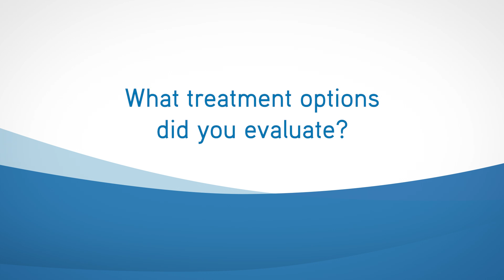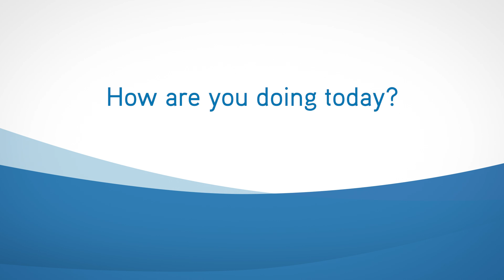Becky's Comeback | BEAR Implant Patient Story | Miach Orthopaedics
Becky Contreras sometimes forgets she had surgery on her knee. After experiencing a tear to her anterior cruciate ligament (ACL) and meniscus while playing Division I soccer, she learned about the BEAR Implant from Kennesaw state physician Dr. Jessica Bilotta. Becky was one of the first in the U.S. to get the BEAR Implant and has returned to full-contact soccer, transferring to Auburn University to finish out her collegiate career.

In this video, Becky answers a few questions about her experience:
- How did you tear your ACL? 00:12
- What treatment options did you evaluate?
- How was your recovery? 01:07
- How are you doing today? 01:57

About The BEAR® Implant
The Bridge-Enhanced® ACL Restoration (BEAR®) Implant is a proprietary bio-engineered implant used to facilitate healing of the torn ACL. Unlike reconstruction, which is the current standard of care, the BEAR Implant does not require a second surgical wound site to remove a healthy tendon from another part of the leg or the use of a donor tendon. The BEAR Implant acts as a bridge between the two ends of the torn ACL. The surgeon injects a small amount of the patient’s own blood into the implant and inserts it between the torn ends of the ACL in a minimally invasive procedure. The combination of the BEAR Implant and the patient’s blood enables the body to heal the torn ends of the ACL back together while maintaining the ACL’s original attachments to the femur and tibia. The BEAR Implant is absorbed by the body as the ACL heals.

The BEAR Implant was granted De Novo Approval from the U.S. Food and Drug Administration in December 2020. It is indicated for skeletally mature patients at least 14 years of age with a complete rupture of the ACL, as confirmed by MRI. Patients must have an ACL stump attached to the tibia to facilitate the restoration. for complete product information, including Instructions for Use.

About Miach Orthopaedics, Inc.
Miach Orthopaedics, Inc. is a privately held company located in Westborough, Massachusetts, dedicated to developing bio-engineered surgical implants for connective tissue restoration. The company’s initial focus is the Bridge-Enhanced® ACL Restoration (BEAR®) Implant, which represents a paradigm shift in the treatment of ACL tears from reconstruction to restoration. The BEAR technology was pioneered by Martha Murray, M.D., founder of Miach Orthopaedics, at the Boston Children’s Hospital Department of Orthopaedic Surgery, with initial research funding provided by the NFL Players Association, Boston Children’s Hospital and the National Institutes of Health.

ML-1103 Rev A 8/2023